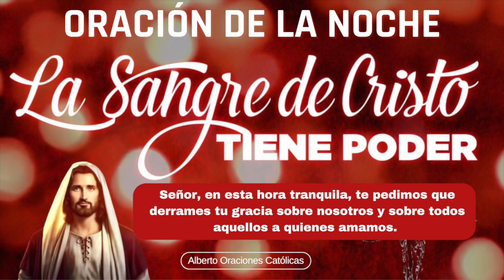🌙✨ Oración de la Noche 🙏🏻 Sellados con la Sangre Preciosa de Jesús 🛡️💤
🌙✨ Oracion de la Noche 🙏🏻 Sellados con la Sangre Preciosa de Jesús 🛡️💤

Oración de la noche de hoy Martes 19 de Diciembre del 2023